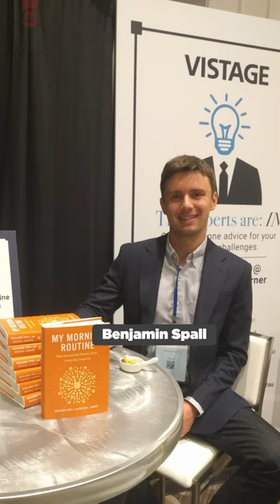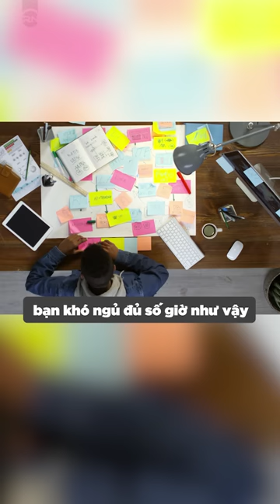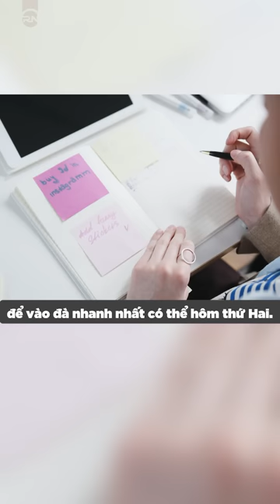Người giàu nghĩ và làm như thế nào?